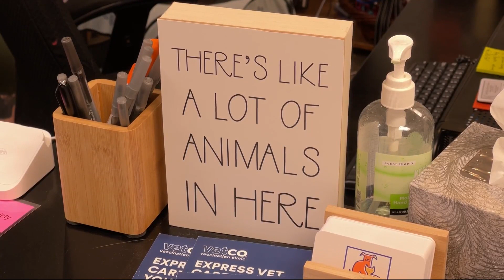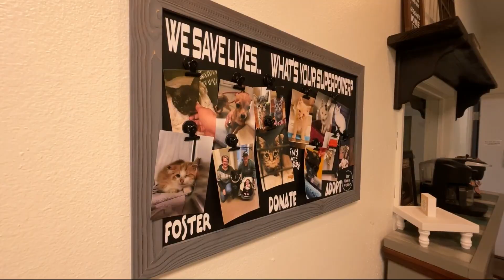Animal shelters see influx of surrendered pets due to inflation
Animal shelters in Iowa are seeing an influx in surrendered pets due to the rising cost of pet food and even pet rents.